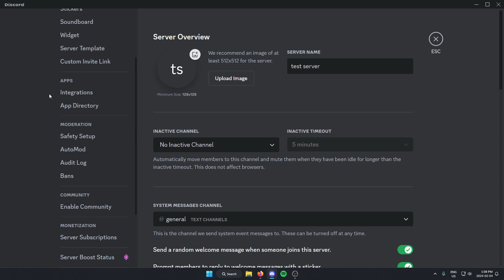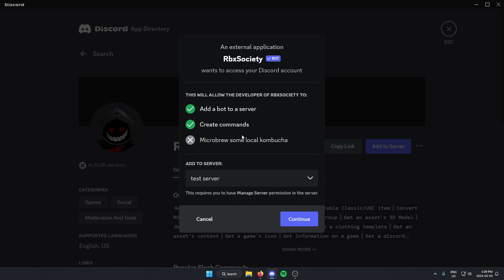How To Add RbxSociety Bot To Discord Server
This video shows you how to add the RbxSociety Bot into your Discord server. Getting this Roblox bot for your Discord server is quick and easy to do. RbxSociety may also be referred to as RobloxSociety.